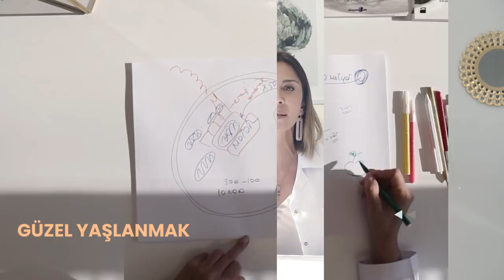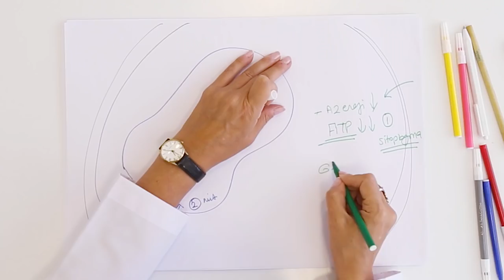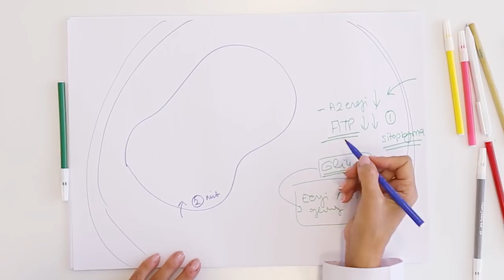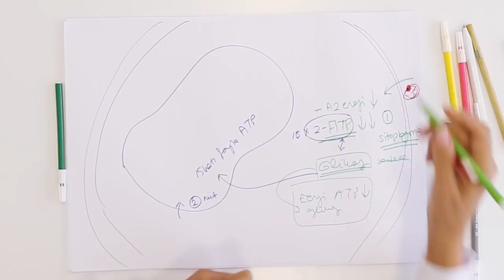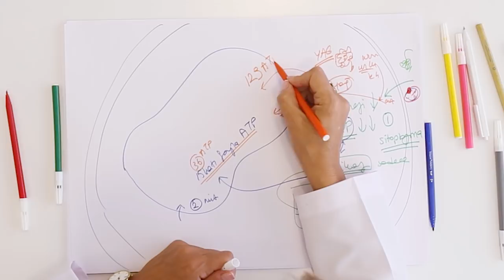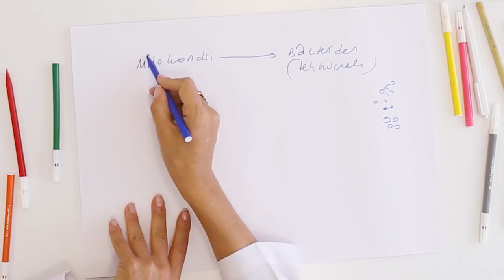ATP Nedir? Nasıl Üretiliyor? | A.Ç. 10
Ve 10. A.Ç. videosu yayında... Bu videoda sizlere ATP (Adenozin trifosfat) hakkında bilgiler paylaşıyorum. Yediklerimiz nasıl ATP oluyor, mitokondri içinde  nasıl oluşuyor, nasıl yenileniliyor ve en iyi ATP'yi nasıl elde ederiz? Gelin bakalım... :)

Sağlıklı beslenme dünyasında neler oluyor? İyi enerji nedir? Nasıl sağlıklı kilo verebilirim? İyi yaşam hakkındaki bilgileri daha yakında takip etmek için: